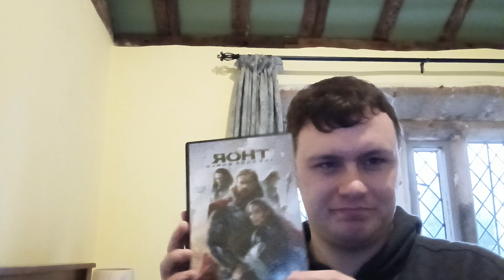marvel studios thor dark world dvd review